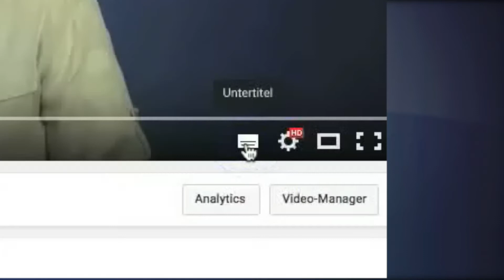New Bulgarian sign language of the deaf! Please redistribute! Bitte weiterverbreiten!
Mit Untertitel. with subtitles, Със Субтритри...